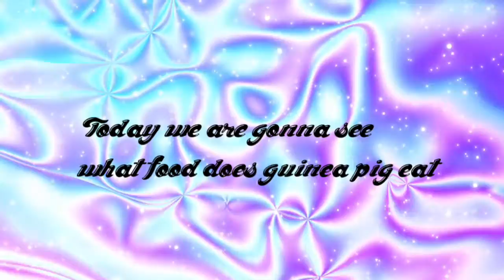what food does Abu eat?